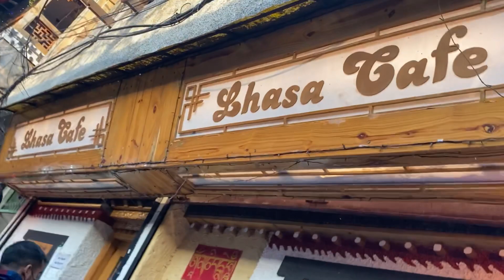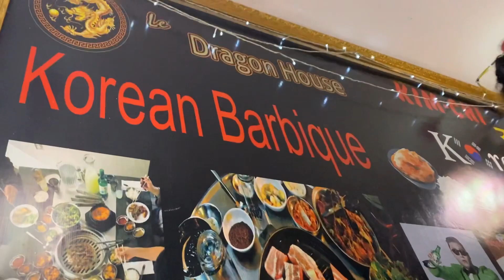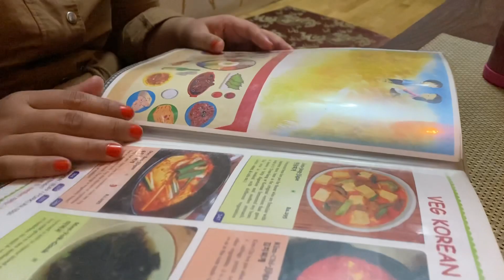EXPLORING MAJNU KA TILLA | LHASA TIBETAN BREAKFAST 🤤 | KOREAN FOOD | TIBETAN VLOGGER